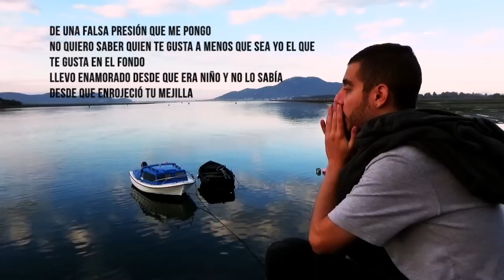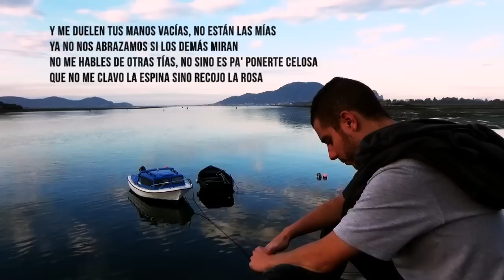PlaF - YA NO PUEDO SER TU AMIGO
COLMENA ESTUDIOS.

LETRA:
Tengo que decirte algo

y me da miedo que respondas, en mi cabeza una pregunta ronda

sé que esto me iba a pasar desde que nos conocimos

perdóname ya no puedo ser tu amigo

Toda historia tiene su comienzo

fue en el colegio, aprendimos de nosotros mismos más que de los libros de la ESO

no iba a tu ritmo, fuiste mi clase de refuerzo

tú aprobabas, yo probaba otro suspenso

Crecimos convencidos de que nada nos cambió

te he protegido como si habría sido tu hermano mayor

los golpes recibidos no me causaron dolor

porque no fui yo, éramos los dos, letra y canción

Y ahora miro tus ojos y pienso ¿será un error?

yo que siempre te he contado todo pero esto no

¿a quien le pido consejo? ¿quién me puede hablar de amor?

que me digan si esto es la “friend zone” o es mi apreciación

De una falsa presión que me pongo

no quiero saber quien te gusta a menos que sea yo el que te gusta en el fondo

llevo enamorado desde que era niño y no lo sabía

desde que enrojeció tu mejilla

Y me duelen tus manos vacías, no están las mías

ya no nos abrazamos si los demás miran

no me hables de otras tías, no sino es pa’ ponerte celosa

que no me clavo la espina sino recojo la rosa
No es cosa del destino ya que somos nosotros

quienes elegimos lo que nos depara

pero… y si te lo dijera y no me entendieras

¿qué sería de mí? ¿que sería del sol sino le iluminaras?
Estoy frente tu portal, hemos quedado

piensas que es un día normal pero no es lo que yo he planeado

llevo un tiempo raro que te veo tan guapa…

que da igual como te vistas, si te rizas, si te pintas, si te tapas

No te pispas de las indirectas

no soy quien entra en las pistas de baile, más bien soy quien se queda en la puerta

entonces ¿cómo puedo dar el primer paso?

de un camino que ya recorrí con zancos y ahora le he de dar descalzo

Me siento a tu vera, mi brazo rodea tu espalda

sé que escuchas los latidos de este corazón que habla

pero… mi boca no, se calla, no encuentra palabras

soy de escribirte canciones, no de recitarlas

En fin… sé te quiero y que me odio

siembre seremos amigos, nunca podremos ser novios

si Shakespeare se hubiese inspirado en mí no habría tragedia

porque Romeo moriría de viejo en su novela

Son los delirios de este loco

mañana será tarde porque tú estarás con otro

tú me lo contarás, dirás lo feliz que te hace

y yo fingiré alegrarme en esta fiesta de disfraces

Saldré con otra chica, otra que a ti te reemplace

tonto de mí, conmigo nunca haré las paces

me odio tanto, tanto miedo tengo de que me rechaces

que te estoy perdiendo aunque te tenga pase lo que pase